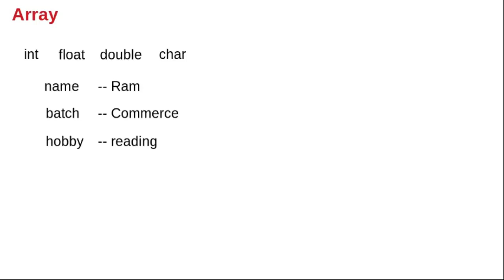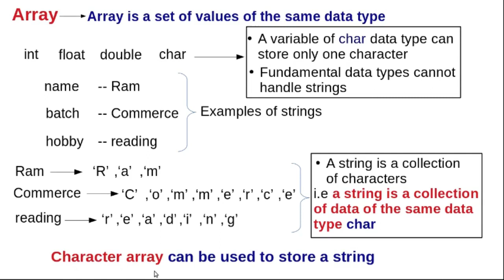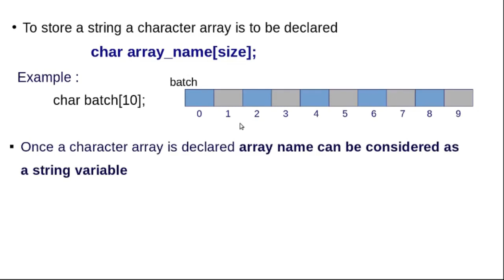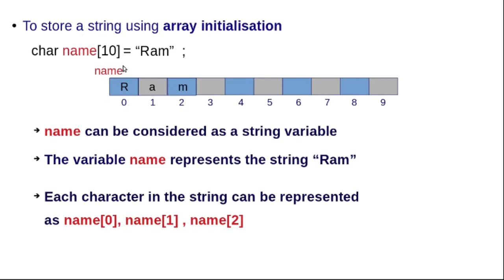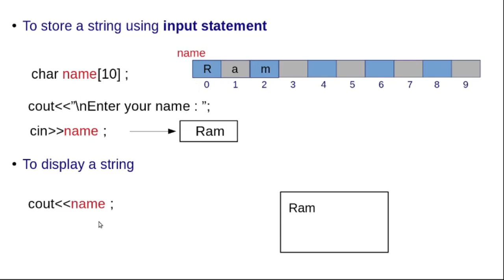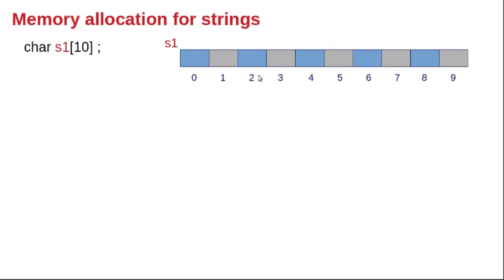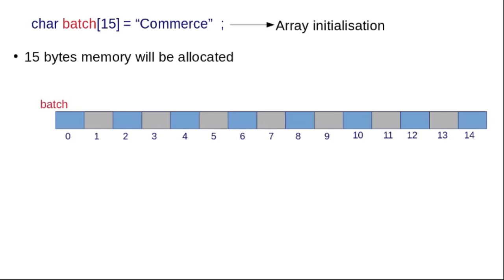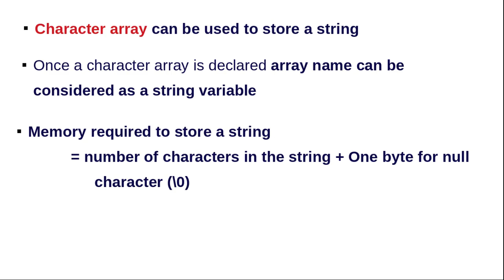Chapter2_Part9 -String Handling Using Arrays, Memory Allocation for Strings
2.ARRAYS